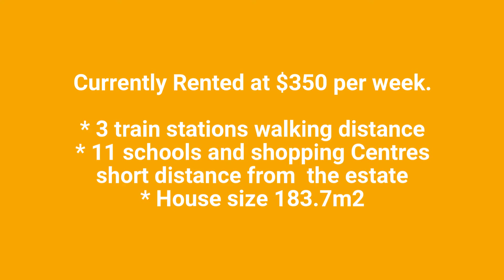Paul Simpson Real Estate - 7 Huntingdale St Leichhardt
Located in the Beautiful Gold Links Estate!! Walking distance from train stations and shopping centres close by. Currently rented at $350/week.